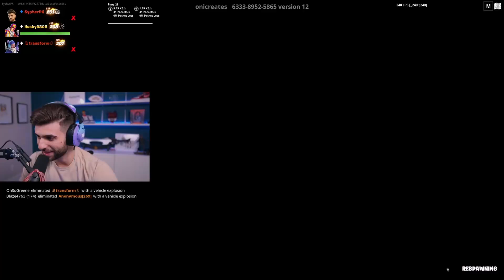Fortnite's New OCTANE Update!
Today I play the ROCKET LEAGUE Mode in Fortnite! Enjoy!

🌟 Socials 🌟

Edited by: Nobita

Hey everyone it’s SypherPK, and Welcome back to another fortnite battle royale vid in Season 4! I try to keep these vids as clean and family friendly as possible. Hope you enjoy!